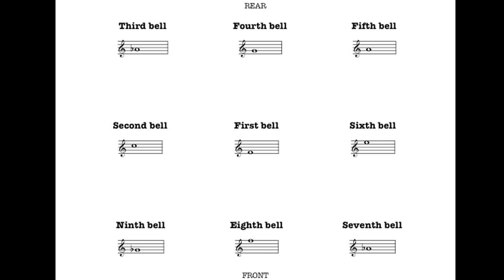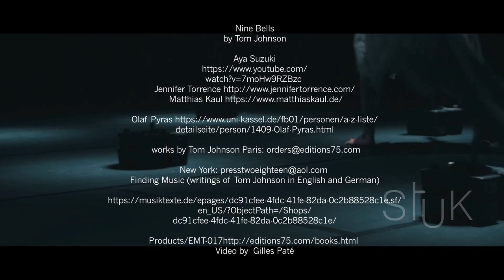Tom Johnson: Illustrated Music #25, Nine Bells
One of the key works in the evolution of the composer, who often played it himself, on his set of nine bells, suspended from the ceiling. A few rather athletic percussionists continue to present the work.

Video by  Gilles Paté

Tom Johnson (b. 1939)Tom Johnson, a student of Morton Feldman, a friend of John Cage, and one of the pioneers of American minimal music, uses drawings with numbers to explain particular pieces of his mathematical music. Important works include Nine Bells, The Four Note Opera, An Hour for Piano and Failing.